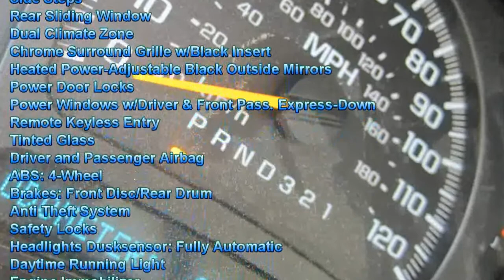Silverado - 2007 Chevrolet Silverado LS Blue Pickup Truck Toolbox Chrome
Coastal Chevrolet Cadillac and Coastal Nissan in Pawleys Island has been in business for over 20 years and has been faithfully serving the Grand Strand Area in South Carolina.  We are your one stop place for everything GM and Nissan with both new and used vehicles, as well as excellence in service on all makes and models.  We have a large inventory of preowned vehicles featuring many one owner vehicles and local trade ins.  We offer all types of body styles from Luxury SUV's, sedans, coupes and sports cars, covertibles, vans, pickup trucks, and even exotics.  Our award winning sales team and service team will make it easy for you to buy all your future vehicles from us.  Don't see something on our website that is quite what you're looking for? Let us know and we will find it for you through our exclusive resources.  And because we use GM certified wholesalers, we make sure your vehicle is clean, thoroughly inspected, and ready to drive for years to come, which is something you won't necessarily find if you shopped on ebay or craigslist.